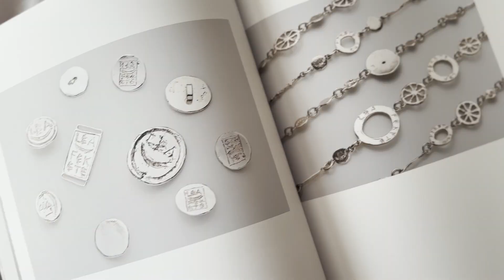Lea Fekete. Žena, ktorá má v sebe oheň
Prvá slovenská monografia o módnej návrhárke, výtvarníčke.
Lea Fekete.
Luxusná verzia s originálnym šperkom...